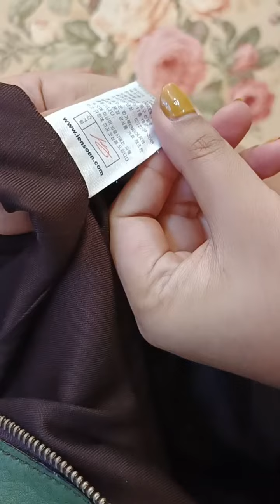📢 SOLD OUT !!!🌵🌵Nyari TAS PESTA, iniiii loh kakk diborong 🌵🌵 - 11 Juni 2023